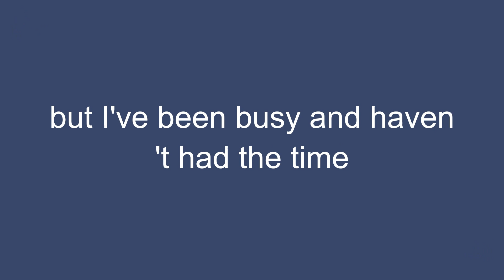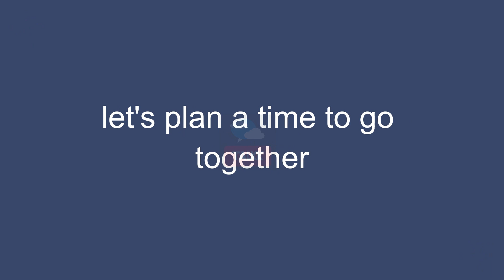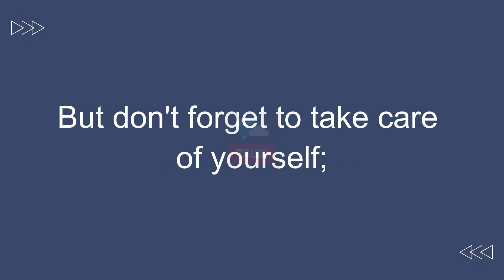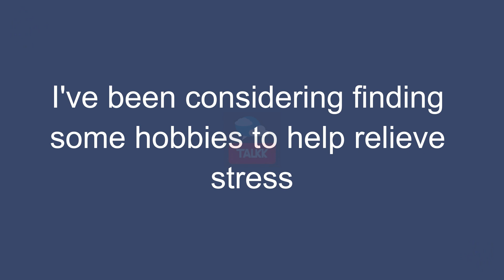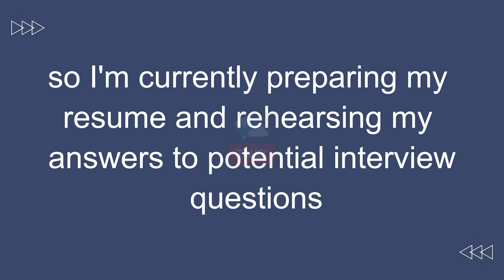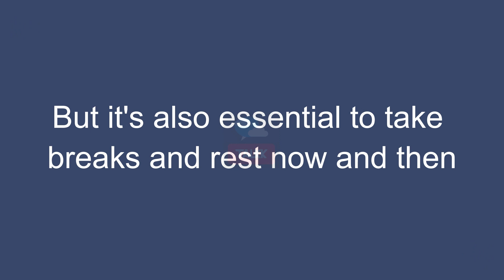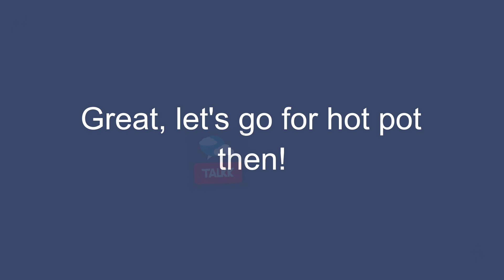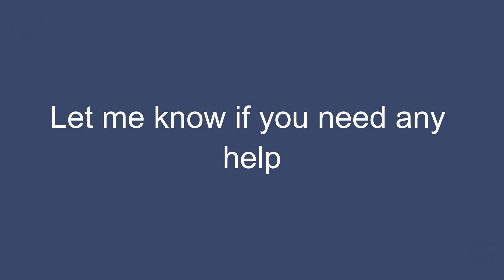【2/1】Collection of Everyday English Dialogue | Pronunciation Practice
* Download pdf : For the convenience of learning through videos, you can download PDF files of public videos by joining as a member. Thank you!

These Everyday English Conversation sessions are thoughtfully designed for language learners seeking to enhance their conversational skills by immersing themselves in authentic dialogues.

In this video, you'll effortlessly engage with a diverse range of everyday scenarios, from greetings and introductions to activities like shopping and leisure. This exposure allows you to learn and immediately apply the language in various practical contexts.

Through these genuine conversations, you'll not only expand your vocabulary and understanding of everyday language but also refine your listening and speaking abilities.

By participating in the 'Collection of Everyday English Dialogue,' you equip yourself with effective communication skills for real-life situations, transforming your language learning journey into a practical, engaging, and meaningful experience.